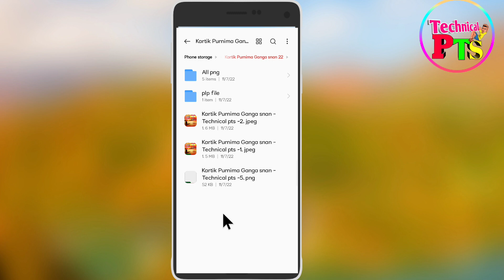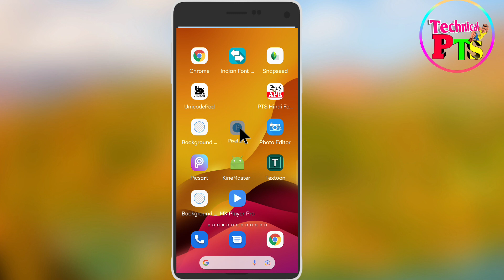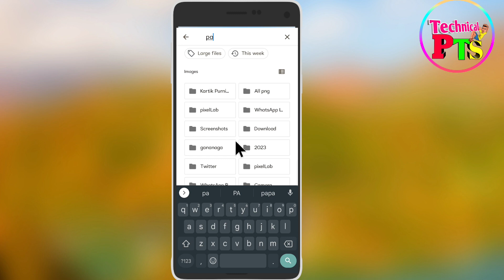Kartik Purnima Ganga snan ka poster Kaise banaen| Kartik Purnima poster plp file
Ganga snan Kartik Purnima banner Kaise banaen| Kartik Purnima ka poster Kaise banaen| Ganga snan ka poster

Queries solved:
Ganga snan ka poster kaise banaen
Ganga snan banner editing
Ganga snan poster Kaise banaen
Ganga snan poster Kaise Banaye
Ganga snan Banner kaise banaye
Kartik Purnima poster Kaise banaen
Kartik Purnima banner eating plp file
गंगा स्नान पोस्टर

.App Download.